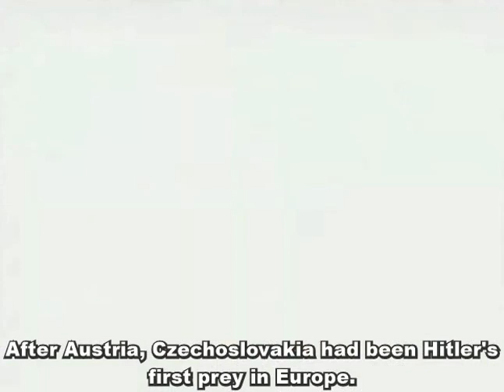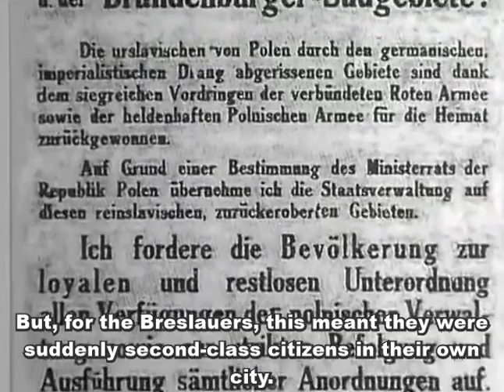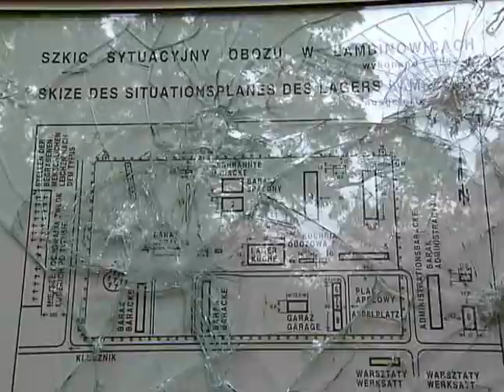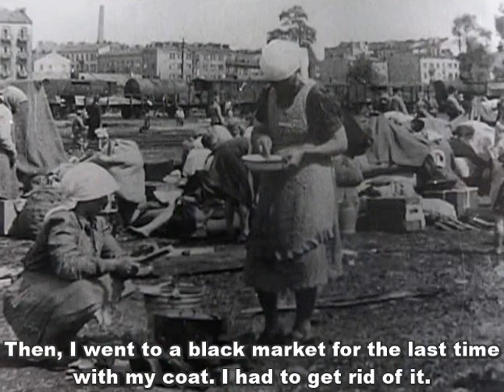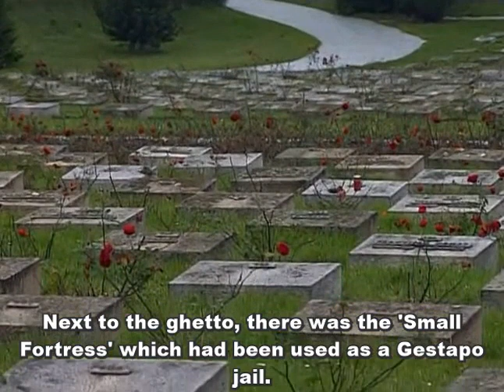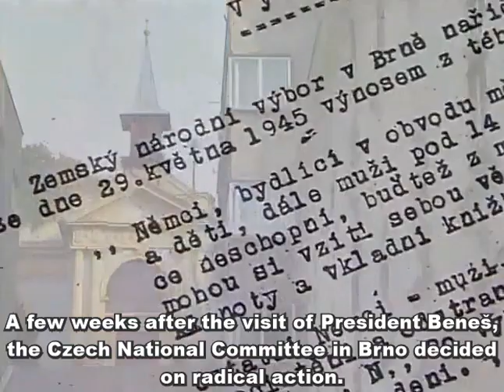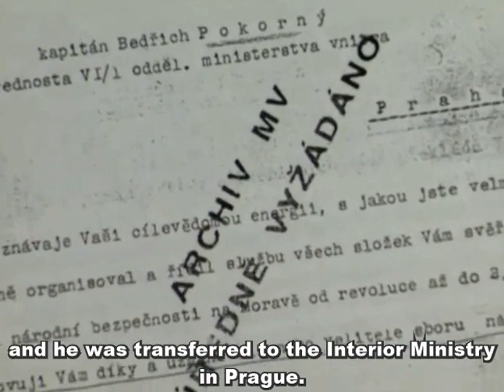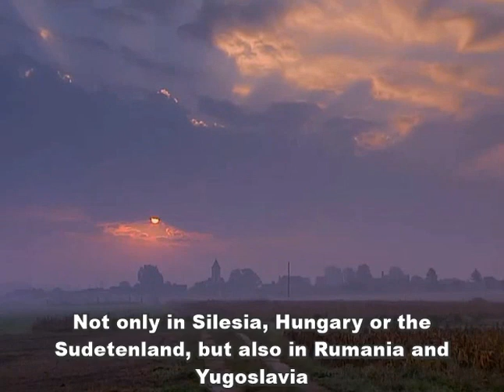Ethnic cleansing 1945-6: Czech and Silesian Germans, the Poles of Lviv. German doc, English subs.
Second episode of a three-part German series from 2001 which looks at the flight, persecution, expulsion and resettlement of Germans after WW2 and also, in this episode, the interlinked fate of the Poles of Lviv.